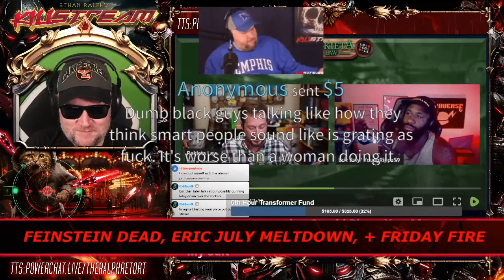Nick Rekieta v. Eric July - Killstream (29 SEP 2023)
Ralph reviews the conversation had between Nick Rekieta and Eric July.

Clip taken from:
KILLSTREAM: FEINSTEIN DEAD, ERIC JULY MELTDOWN, + FRIDAY FIRE